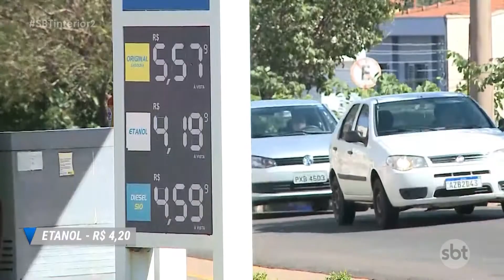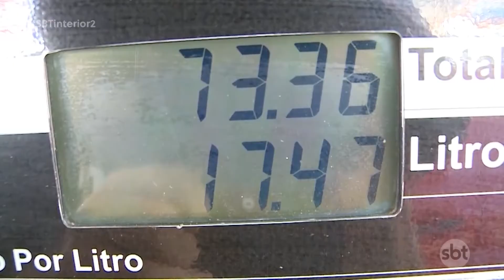Preço do etanol dispara na região